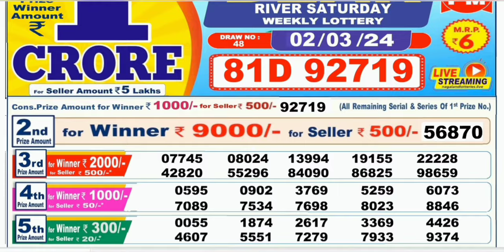Nagaland lottery result today 6pm - 02/03/2024 - morning Nagaland State Lottery Result Pdf